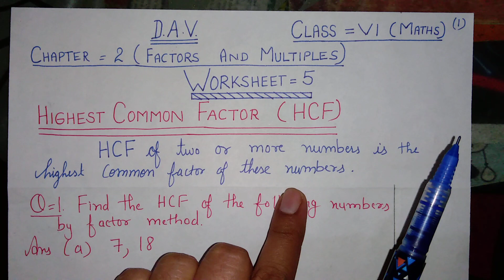D.A.V.,Maths,Class-6,Chapter-2(Factors and Multiples),Lecture-15,Worksheet-5(Q-1)